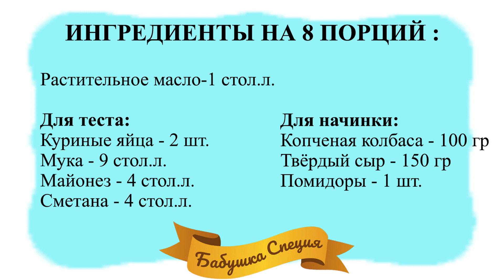ПИЦЦА НА СКОВОРОДЕ ЗА 5 МИНУТ С СЫРОМ И КОЛБАСОЙ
Очень простая пицца, не требующая много времени и усилий. Получается практически полноценная пицца за очень короткий срок.

Состав рецепта (на 8 порций):
• Растительное масло - 1 стол.л.

Для теста:
• Куриные яйца - 2 шт.
• Мука - 9 стол.л.
• Майонез - 4 стол.л.
• Сметана - 4 стол.л.

Для начинки:
• Копченая колбаса - 100 гр
• Твёрдый сыр - 150 гр